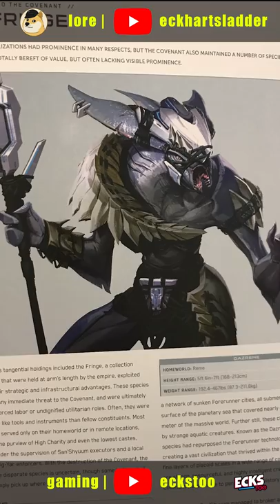The NEW species in the Covenant -- Halo Lore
A new alien species has been revealed within the Halo Universe, and they are a member of the Covenant. We'll take a look at that and more in today's Halo Lore video!